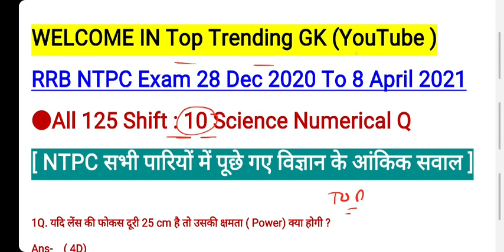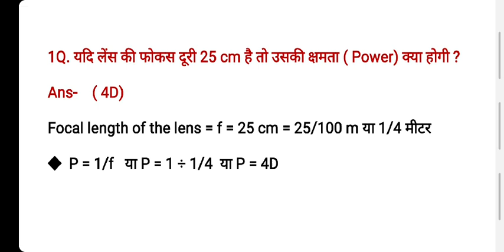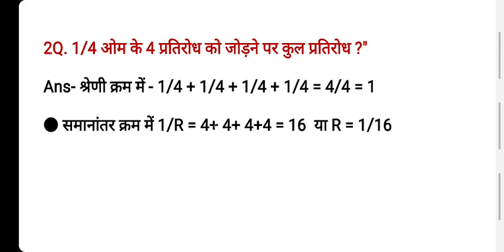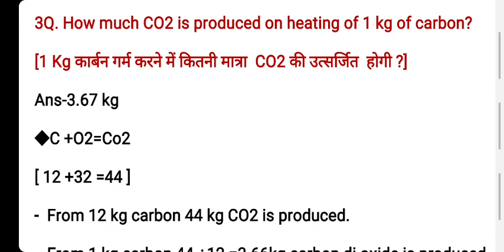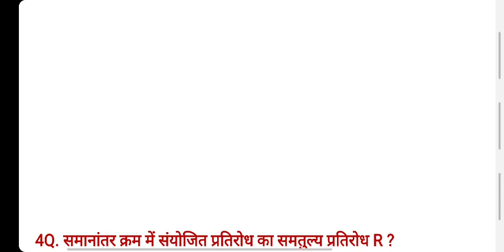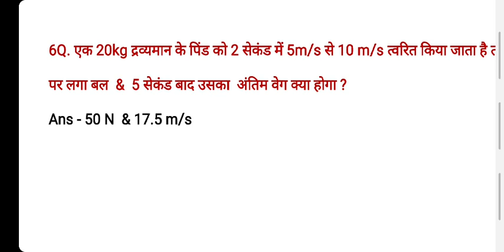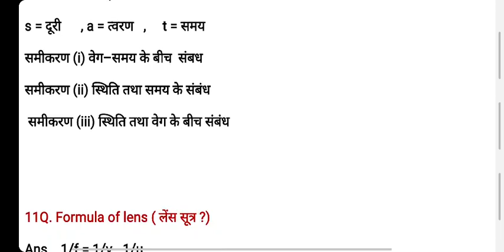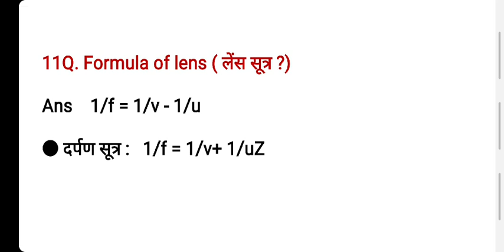RRB NTPC 2021 All Shift Science Numerical Questions | Science Numerical Solution In Hindi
RRB NTPC 2020 ALL SHIFT  Science Numerical
Railway NTPC 2021 All shift Science Questions

Railway Previous year science numerical Questions
RRB NTPC previous year science questions.
RRB NTPC 2021 ALL SHIFT SCIENCE questions PDF.
Science numerical solution in Hindi